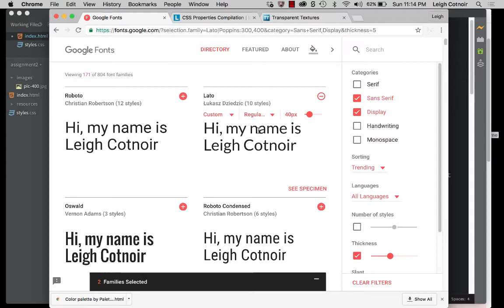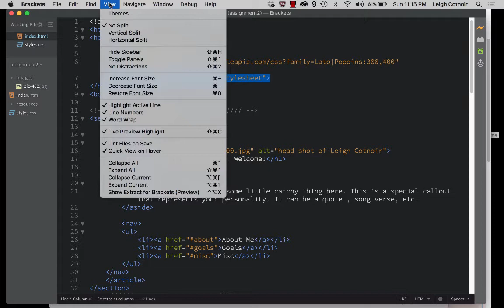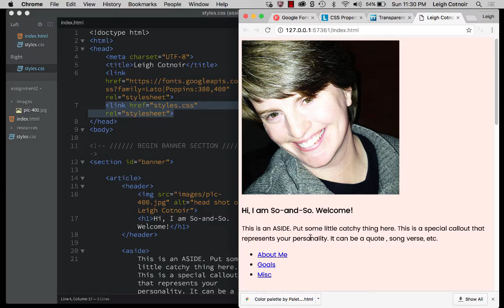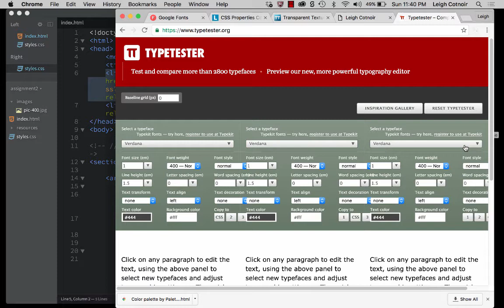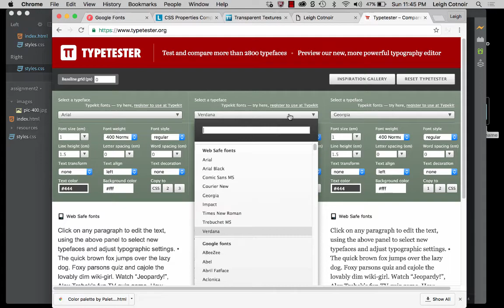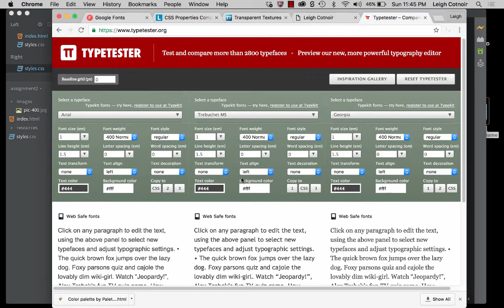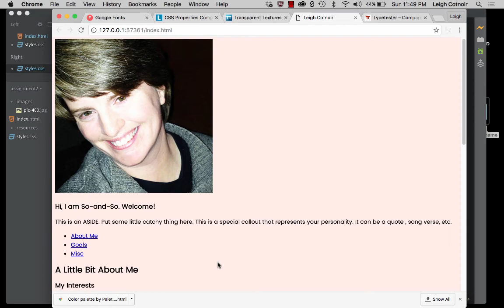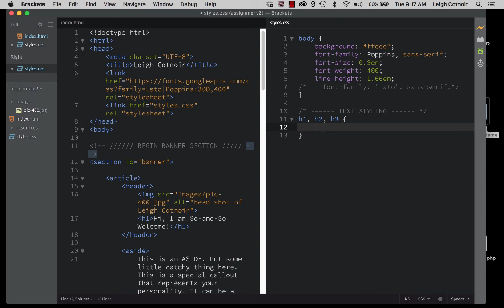Basic CSS Part 03 (Brackets Editor)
Covers: Moving to split view, how web fonts work, setting up base font rules, grouped selectors